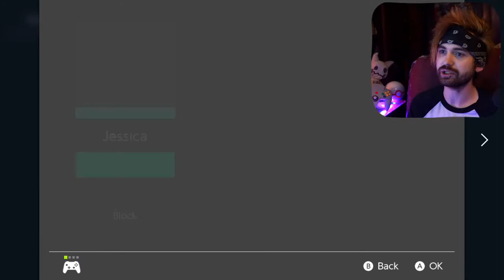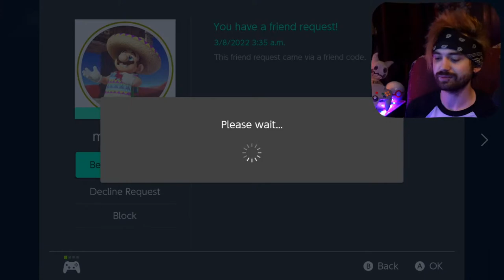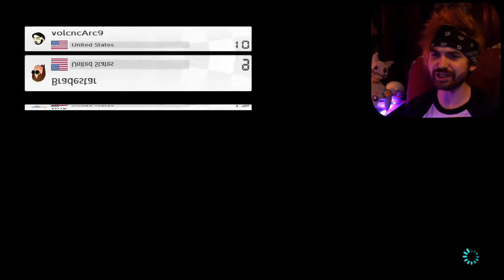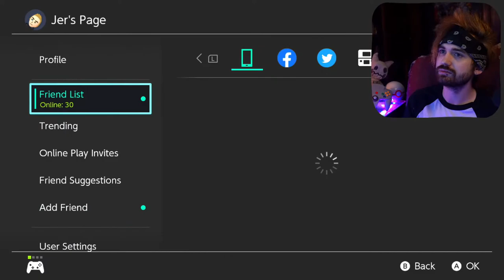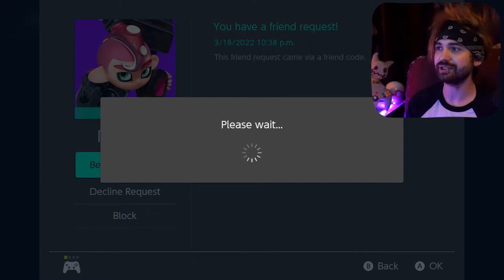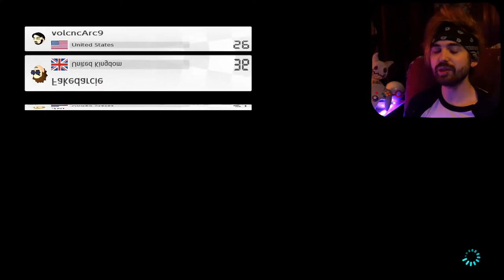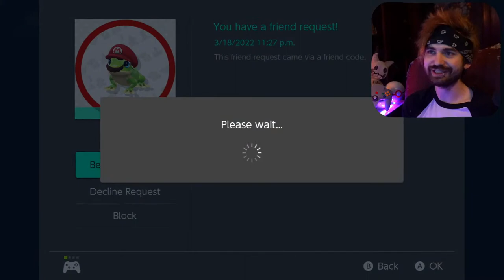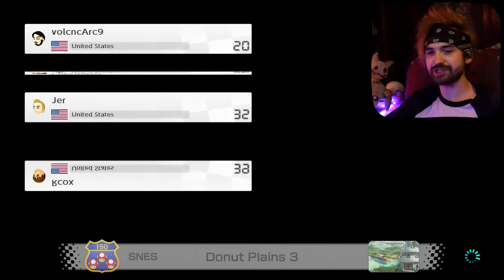Mario Kart 8 Deluxe with viewers - play the new booster course DLC with me​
mario kart dlc new update 2.0.0 booster course and uhhh tracks

Shoutout to ALLLLL my members ♥
Aeries
Vorlonowns
ACHOO
Happy Ambipom
SekanderThe
Krax
JustMeThePie
Toxieon
Pixie Sylveon
Bug
THEJGORDON
ManyFaceImpressions
The Snorlax Whisperer92
InfiniteGaming
Roost
Caeryssi
ZekeThePapiChulo
Resepoo
Cynical Impact
Jinxy Winxy
Tomoe Mami
Matthew Blair
Marik_Weezing_Onyx
Celeste Smith
Karsen
BlackSaiyan
Bino Duz Pokémon
Gavin Poggins
Cubeeyy
Jordan Gonsalves
Bulldog69
Toxin exe
ota
EK Unbound
Shining Umbreon
Steven Carr
Greany Beeny
The Lost
Jetato
Prince Rahjah
CallmeMetal
Cristina A. Todorova
Jdubb_212
Marcy Bunny
rebecca Jenkinson
Spub McChubbins
Chelssy
Thomas Ellis
LooseTongueTim
Oozck
mastermakkers
Ashley Moore
NC Gaming
Scarlett Froggo
Tyler Crowe
Flashmatt
robbieisme123
CorruptFireHawk
Super Pippy
Cierra Orix
LOPEZSR113
Lunarwolf112
NOVA TRAINER.
Steezy
Brax2k
Phil Tuohey
Wind Flower
Fzah928
nikehawk
Oli_the_Quaxly
DisasterGaming
Rich Hamblin
Pablo C.A.
PkmnTrainerAJ
Stormy M.
Aokay
Rah M
Lauren
The Fury
Highly Combustible Reacts
Gavin Sauls
Akatsu_Blaze
Danny Wright
Demi Anderson
Spacejay
Chayse Hiser
justin517 castro
YaGrillRobib
Absynth
DarkQueen NyanNya
IAmMiniBix